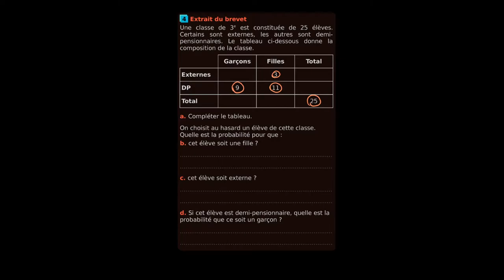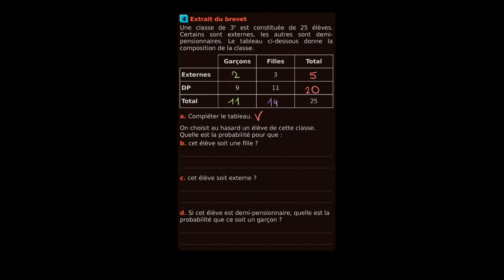Mathématiques - Exercice du brevet pour s'entraîner à calculer des probabilités (4)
Retrouvez-moi en live sur Twitch Dans cette vidéo nous allons nous entraîner à calculer des probabilités à partir d'un exercice issu du brevet.

Sources:
Manuel Magnard Sésamath Troisième